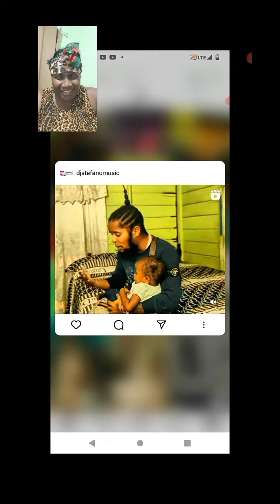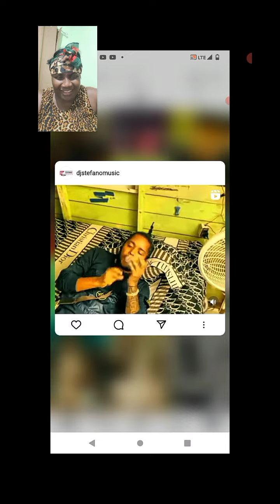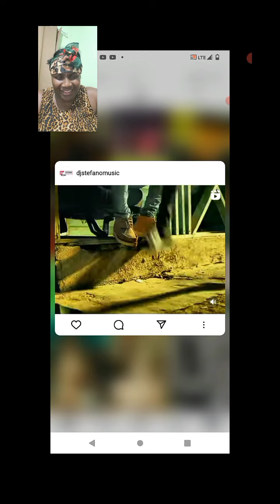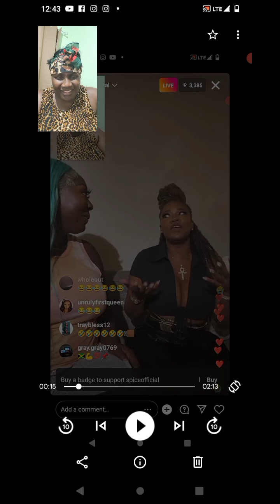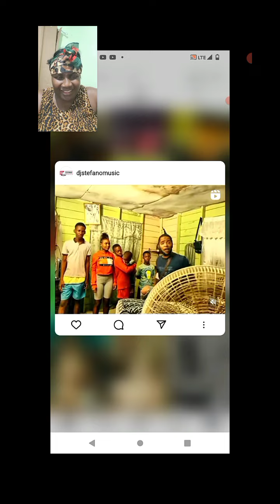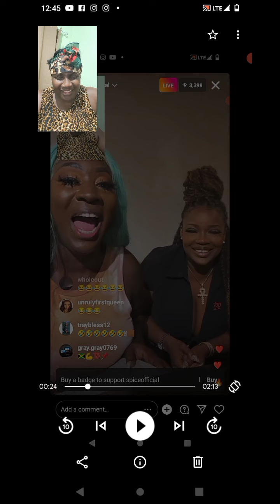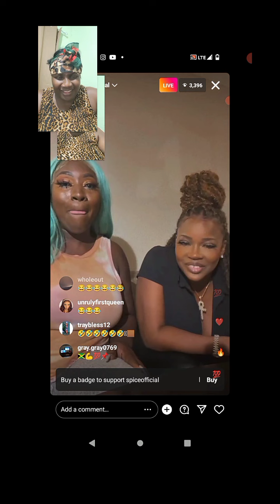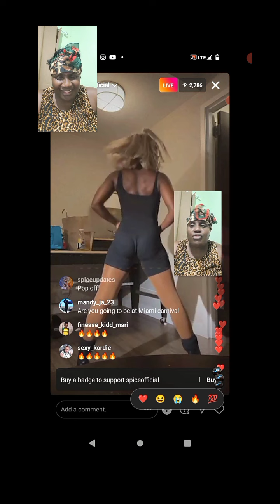OMG Spice or saying this about X-Men Justin, shaneO say DNA, Auntie Donna are calling for DNA also🙄